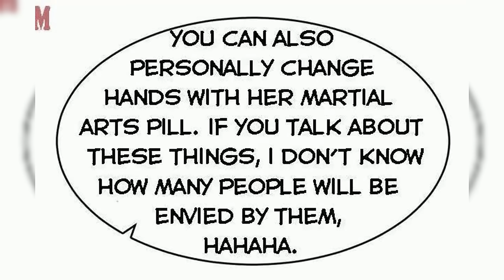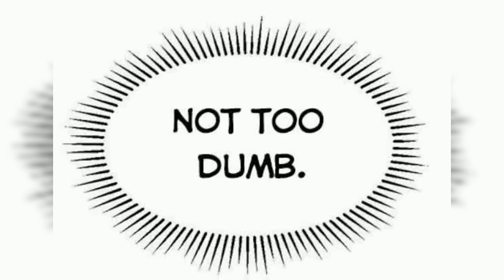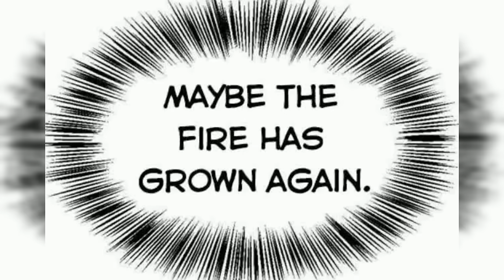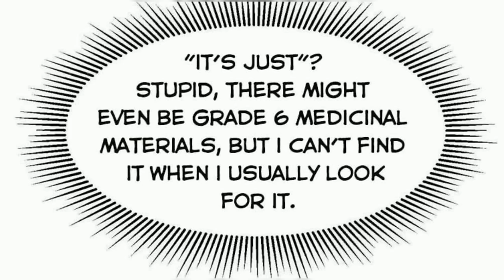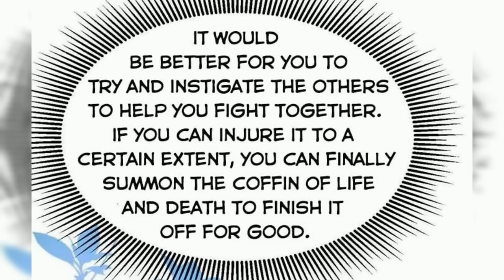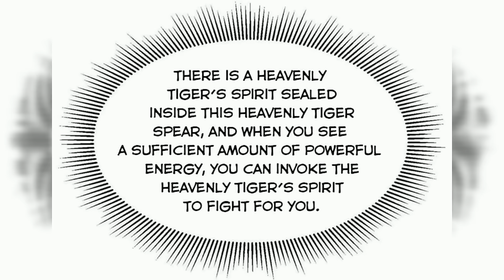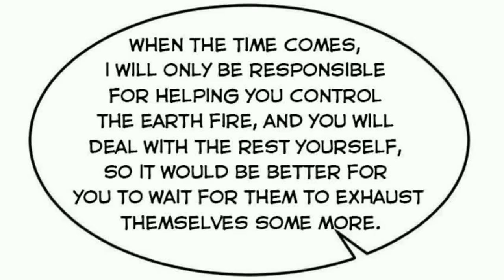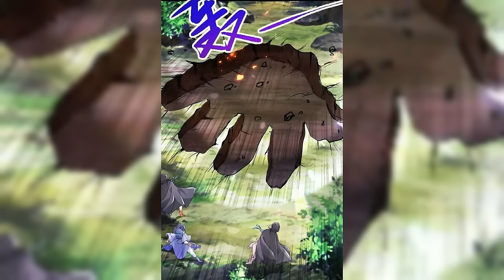Divine Soul Emperor Chapter 1-330 | Doraemon Recap | MANHWA RECAP